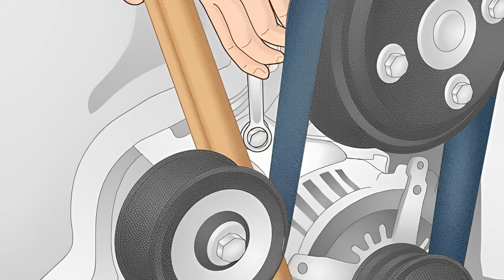Reasons Why Belt Squeals When Cold Then Goes Away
Budget friendly OBD2 Scanner
Check some solenoid option:
Mechanics Tools Kit may need:

reasons why belt squeal when cold then goes away, belt squeal when cold then goes away why the belt noise goes away when warm
what causes belt squeal when cold then goes awayhow fix belt squeal when cold then goes away
Why does my belt squeal then go away?Why does my belt squeak until warmed up?Why does my power steering belt squeal when its cold?
Why does my car squeal only sometimes? Can I put WD 40 on a squeaky belt? Is it OK to drive with a squeaky belt? belt noise goes away when warm
car squeaks until warmed up, belt squeal goes away when accelerating,serpentine belt squeal on startup

1) All auto related repairs and fixing/ maintenance tips
2) how to car fix guide
3) how to hire the right dealership/mechanic
4) best SUV and Sudan car guide
5) car review and car advice
6) sports car and race car guide
7) auto repair
8) worst cars comparison
9) all kinds of car DIY and bad cars solution.